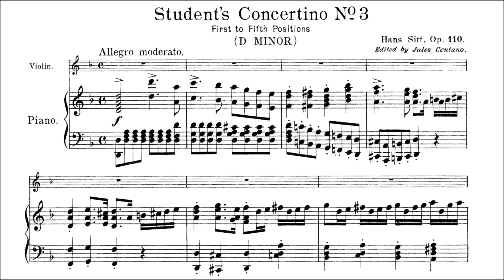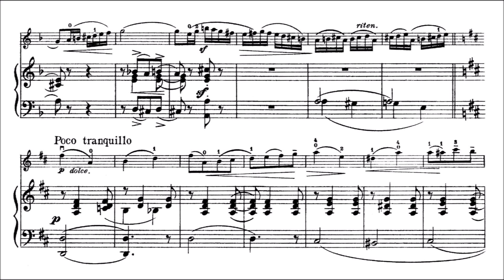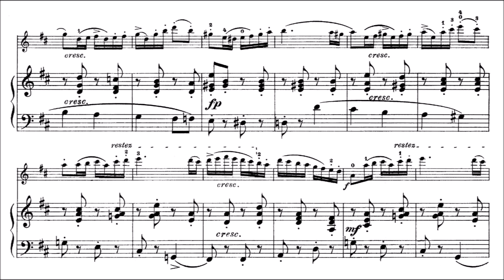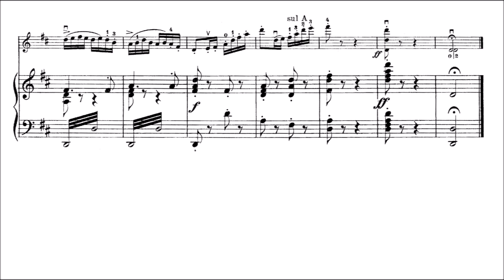Sitt, Hans Student Concertino No.3 Op.110 for violin + piano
Hans Sitt (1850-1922) Student Concertino No.3 Opus 110 in D minor for violin + piano. 1st-5th position. Played by 2 amateurs. World Premiere Recording. Complete (piano) Score
Movement 1 : Allegro moderato
Movement 2 : Andante
Movement 3 : Allegro ma non troppo - Poco tranquillo - Poco animato